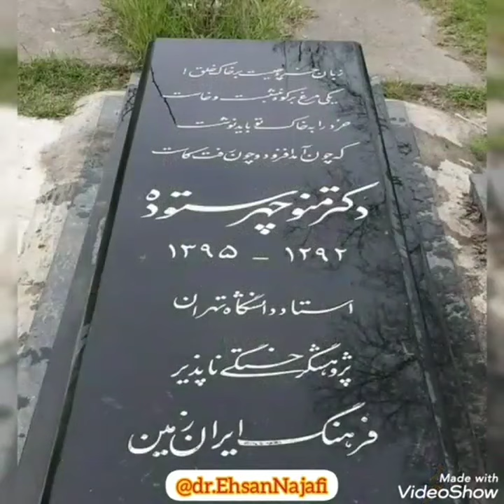به یاد استاد منوچهر ستوده